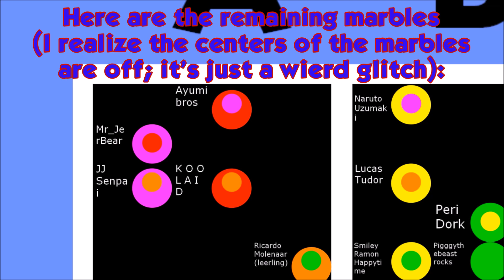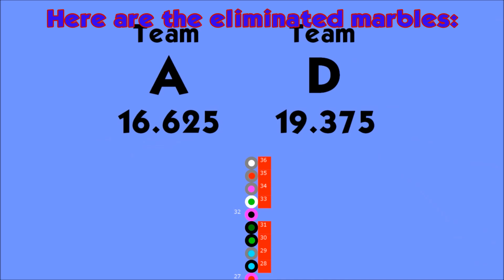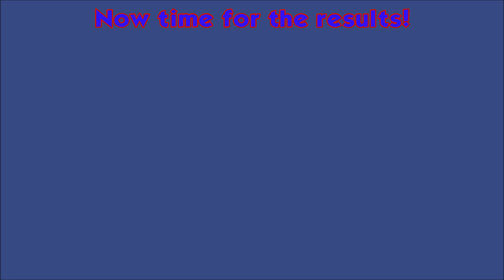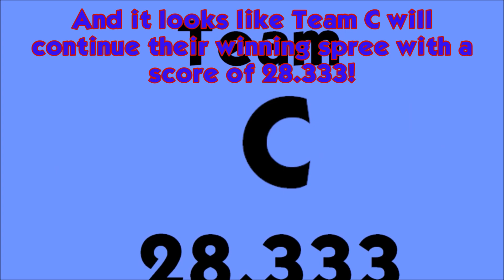The Team Fan Marble Race Part 3 (Algodoo)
Today the teams of marbles will once again be going head-to-head in 2 races. Will Team A lose all their marbles? Will Team C continue their winning spree? Find out now!

If you have any thoughts, Comment!